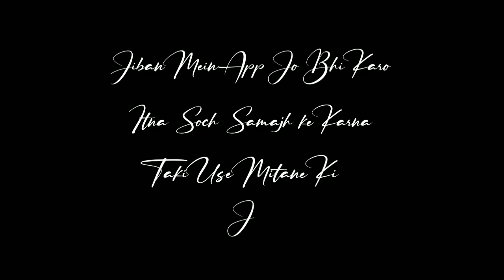❤️❤️❤️❤️Jindegi mein app jo bhi❤️❤️❤️ beautiful status video